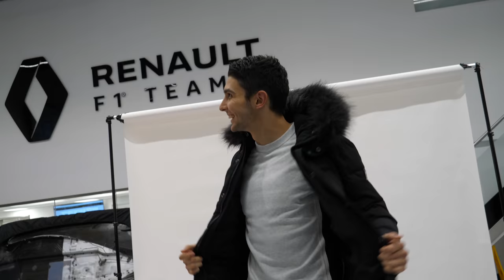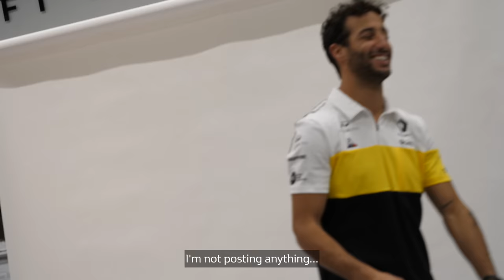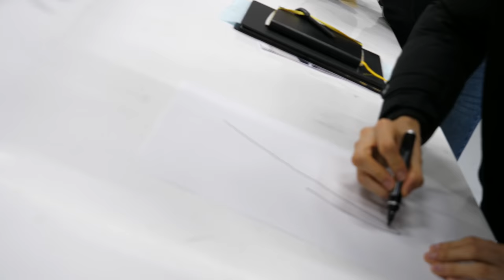EO31 - Episode 4: 2020 Photoshoot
It’s getting serious now! Latest update on Esteban’s journey at Renault F1 Team drops… maintenant!